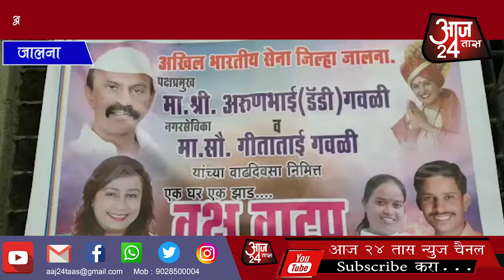अखिल भारतीय सेनाच्या वतीने अरूण गवळी यांच्या वाढदिवसणानिमित्त एक घर,एक झाड उपक्रमाने साजरा